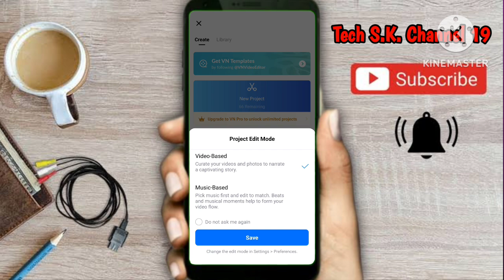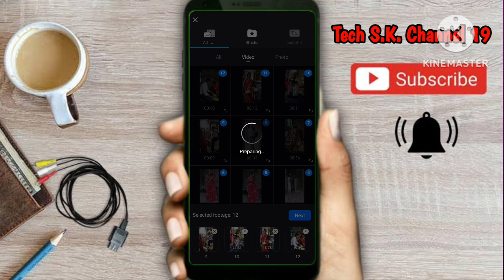VN App New Update Video kaise Banaye||Video Based, Music Based||Kya Kare 😱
About This Video:-👇

मेरे प्रिय यूट्यूब फैमिली मैंने इस वीडियो में आपको बताया है कि VN App Project Edit mode क्या Choose करें,Video Based,Music Based?

Material Used By Me:-👇

 WeCool Bluetooth Extendable...:-👇

 Stookin® Chroma ग्रीन बैकग्राउंड...:जेड👇

 Vrjtec ब्लूटूथ स्मार्टवॉच वायरलेस...:जेड👇

 Safran Morpho Icons MSO 1300 E3...:-👇

 SanDisk Cruzer Blade 32GB USB...:-👇

GO SHOPS K1 Wireless Bluetooth...:-👇

👉 Likes 👍🏽